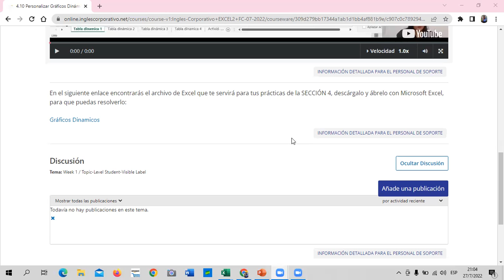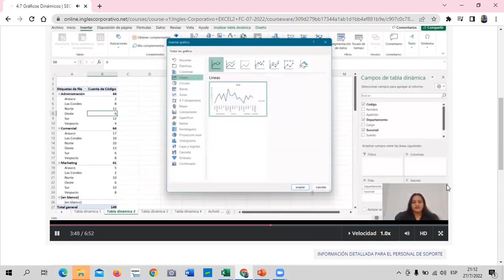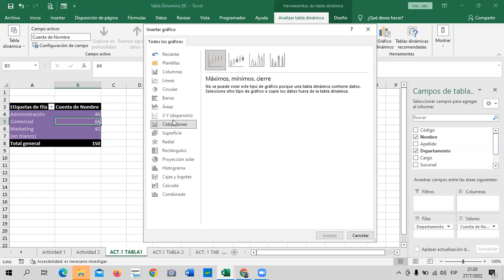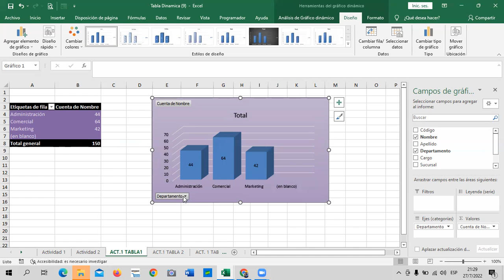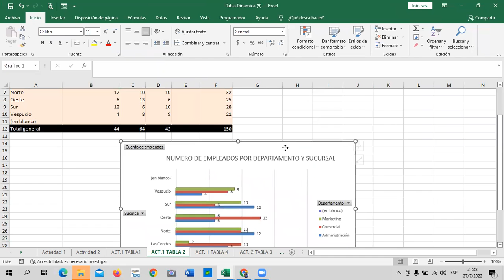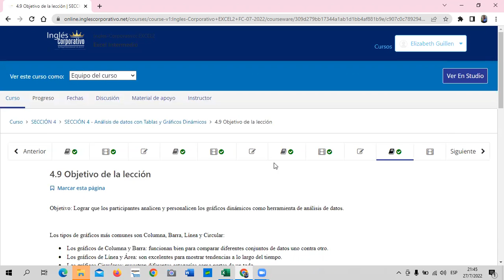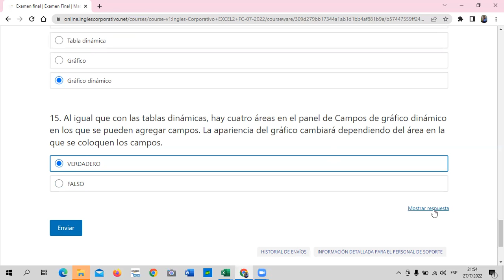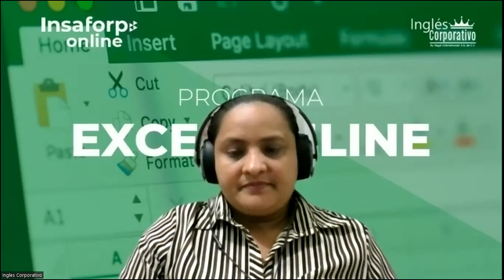Inglés Corporativo - Clase 15 - Excel Intermedio - Gráficos Dinámicos.